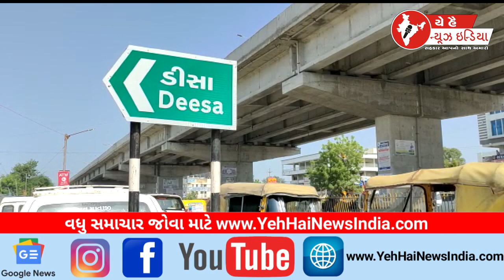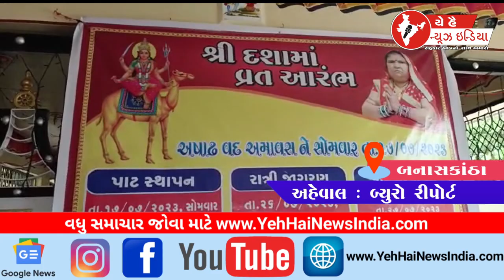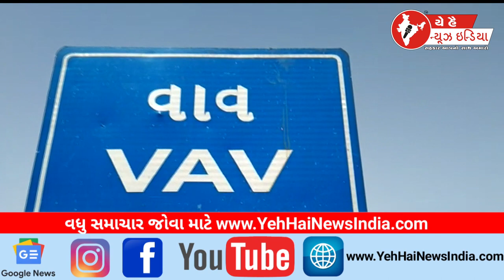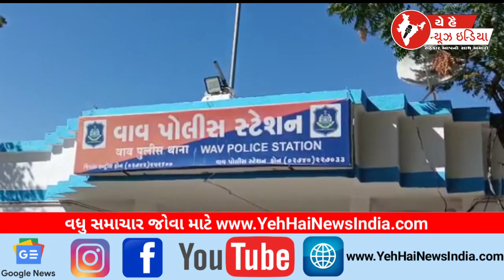11 JULY 2023 | YEH HAI NEWS INDIA CHANNEL